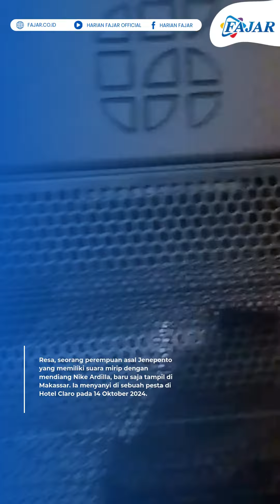Rindu Suara Ressa 'Ardilla', Kini Kembali Bikin Heboh Acara Pangantin di Makassar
Resa, perempuan asal Jeneponto yang memiliki suara mirip dengan mendiang Nike Ardilla, baru saja tampil di Makassar. Ia menyanyi di sebuah pesta di Hotel Claro pada 14 Oktober 2024.